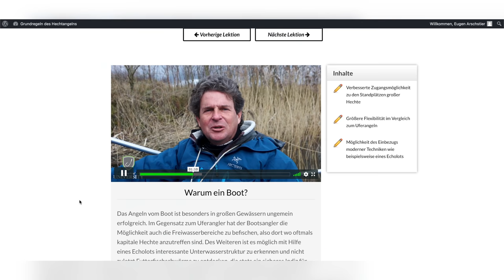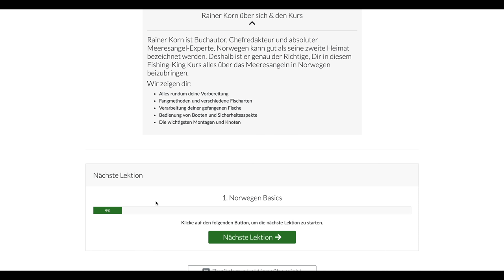ZANDERANGELN im WINTER - 3 Top Techniken für den HAFEN!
Mit diesem Video endet die Serie der University Einblicke. In dem heutigen Video zeigt dir Jörg Strehlow mit welchen Techniken du die Fische am Hafen an den Haken bekommt. Wir hoffen dir haben die Einblicke gefallen. Du kannst gerne auch einen Kommentar schreiben welches der Videos dir am meisten zugesagt hat.

*Aufgepasst*

*SCHAU DIR AUCH UNSERE ANDEREN VIDEOS AN*